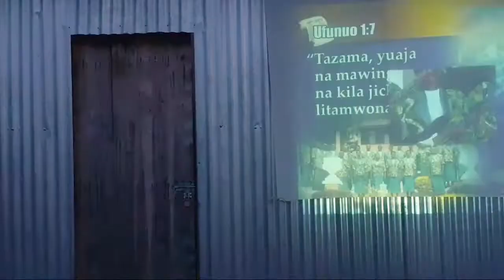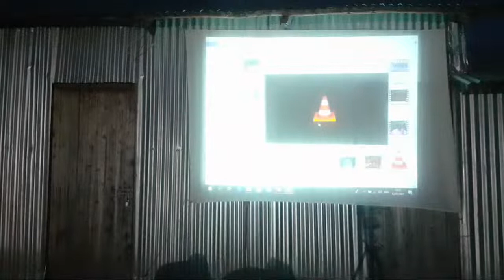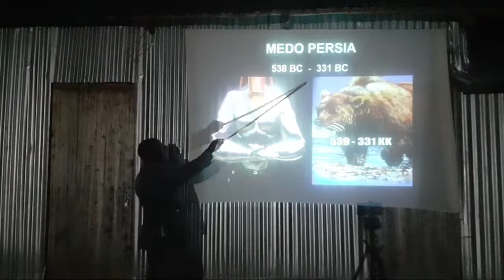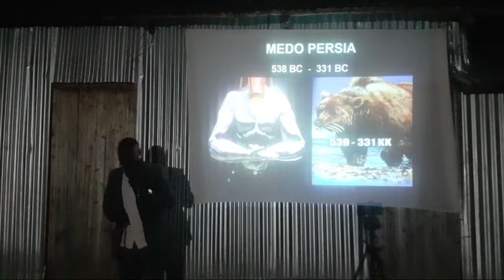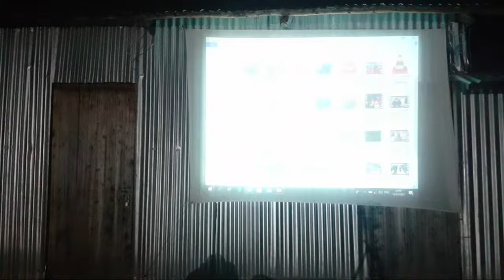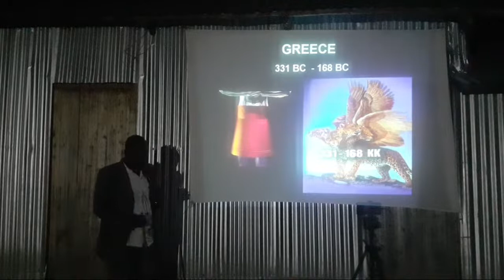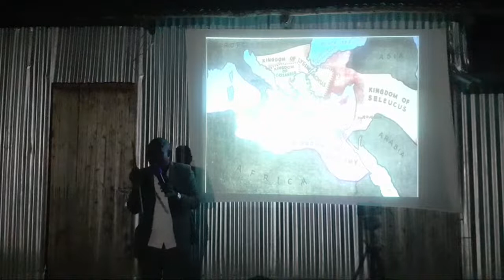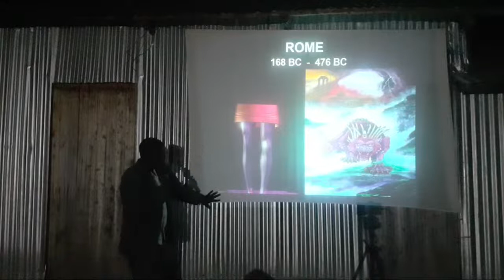HISTORIA YA DUNIA INAFUNGWA